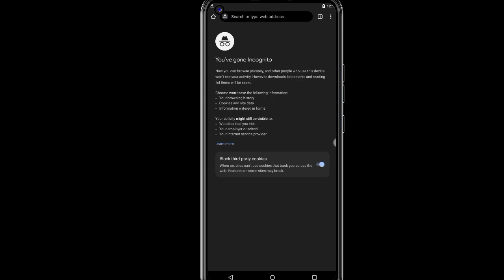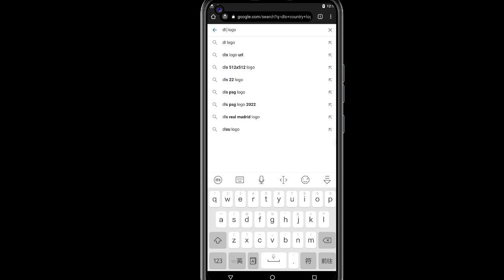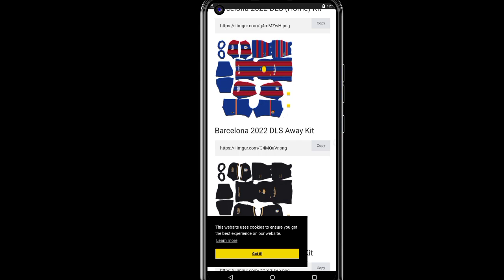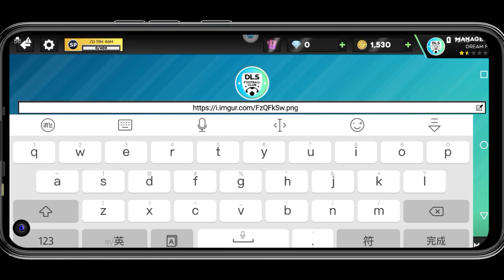কিভাবে যেকোন দেশ এবং ক্লাবের লগো সেট করবেন | How To Set Any Logo In DLS 23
how to set custom logo in dream League soccer 2023